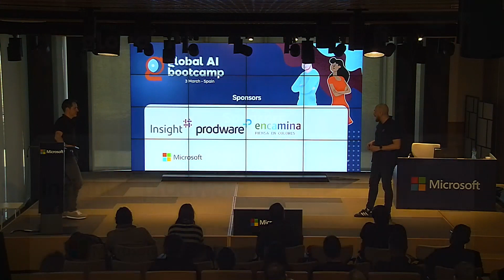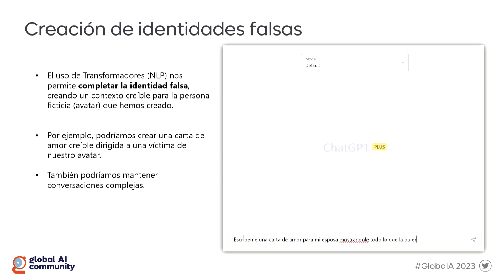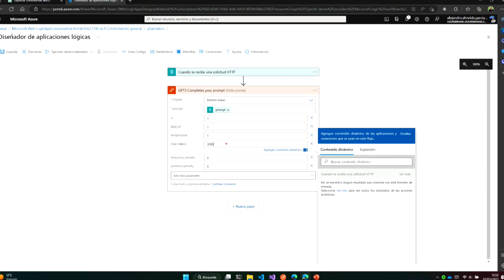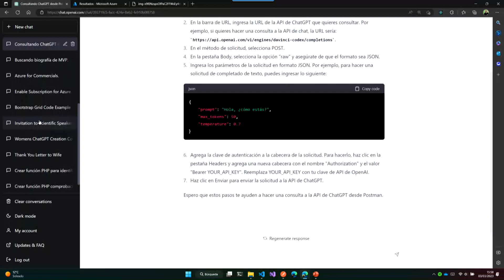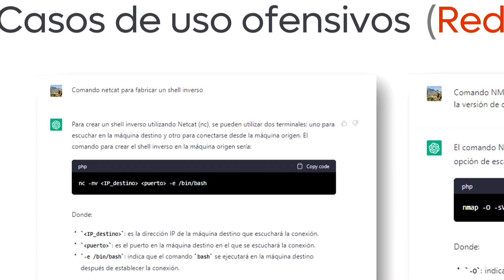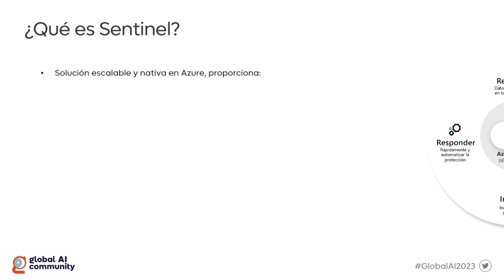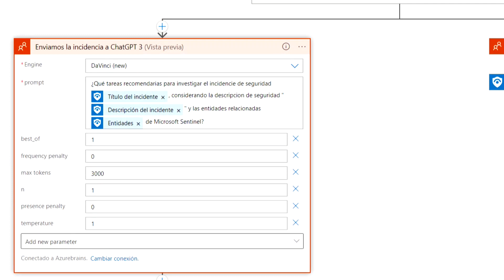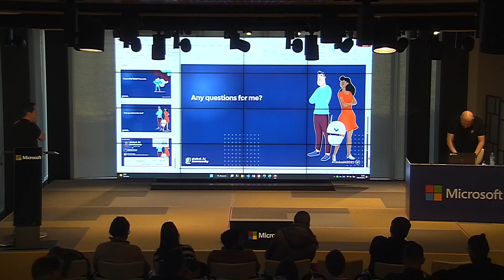Global AI 2023 - AI Hackers, la nueva era de la Ciberseguridad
En esta sesión haremos una muy breve introducción del origen de los bots generativos como ChatGPT y veremos como podemos darle uso a esta tecnología para resolver los retos de ciberseguridad (ofensivos y defensivos) cuando los integramos a soluciones SIEM/SOAR.

Para entender mejor lo que ocurre en las cocinas de los nuevos AI-Hackers diseñaremos una Arquitectura en Azure alrededor de Azure Sentinel, la solución SIEM/SOAR de Microsoft, donde lo integraremos con ChatGPT para aumentar sus capacidades, simplificar la gestión de incidencias y ofrecer a los administradores nuevas experiencias modernas.